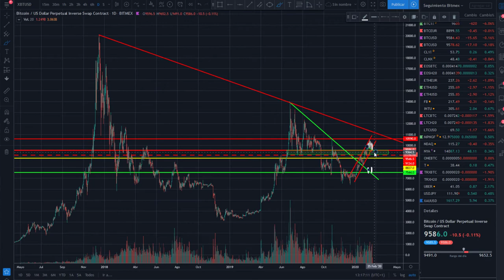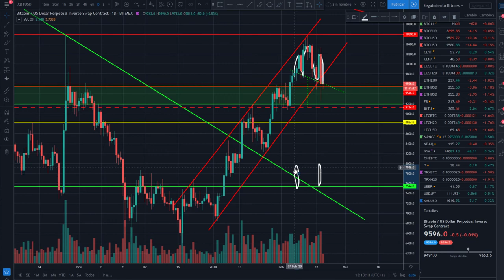Análisis de bitcoin BTC 20 de febrero de #2020